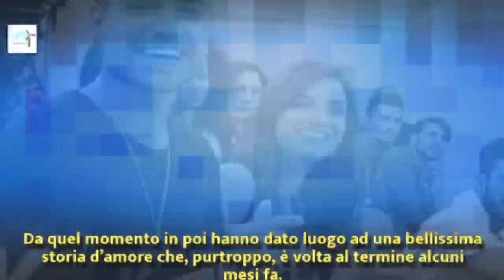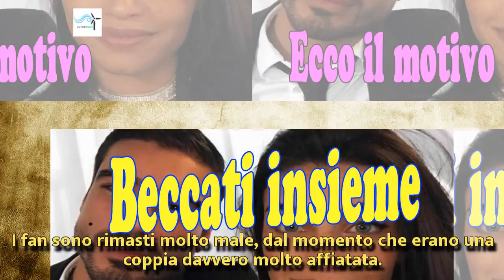Uomini e Donne, Fabio Colloricchio e Nicole Mazzocato beccati insieme | Wind Zuiden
Uomini e Donne, Fabio Colloricchio e Nicole Mazzocato beccati insieme